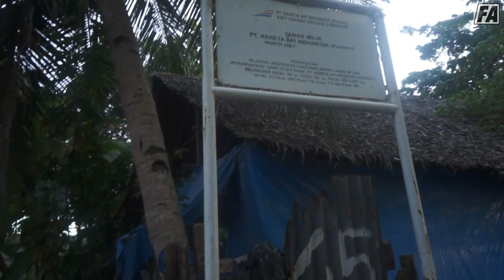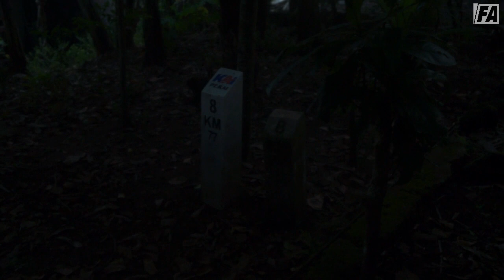STASIUN IBUKOTA KABUPATEN PANGANDARAN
STASIUN PARIGI